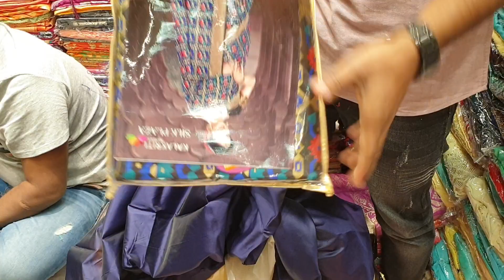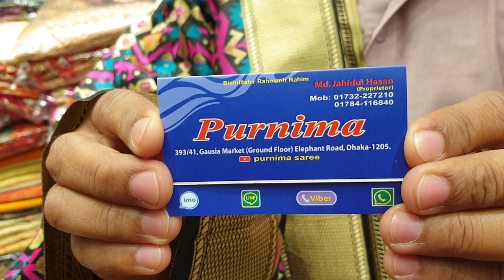purnima saree pure soft silk katan saree unlimited